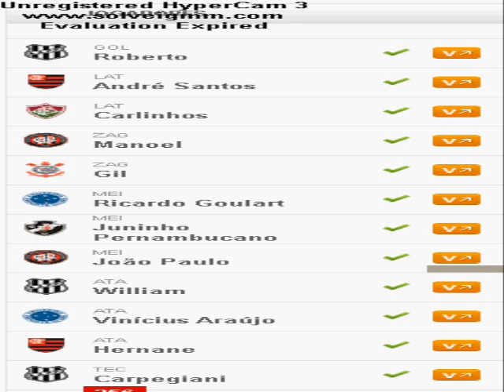Time do @CartolaScoutsbr escalado para 15ª rodada - Cartola FC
Deixe sua sugestão de vídeo sobre o Cartola FC nos comentários.